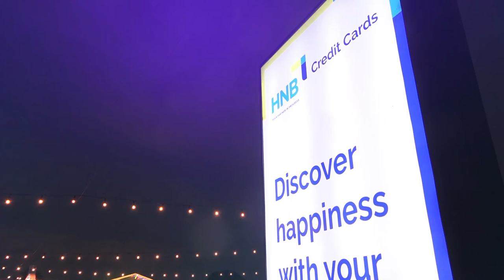Pursue happiness with HNB Cards!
Pursue happiness with HNB Cards! Here's how friends & family gathered for a chilled evening at the Sunday Sundown Chatz held at Waters Edge on the 25th of September partnered together with HNB Cards!
to enjoy exclusive offers on your HNB Credit & Debit Cards.